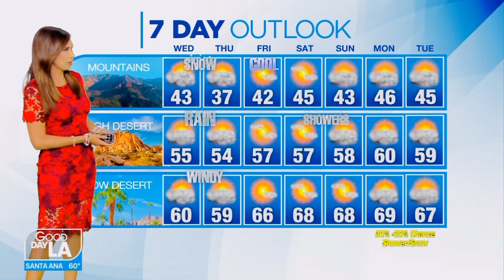My latest forecast on the big winter storm headed our way! Watch and share. Thanks!